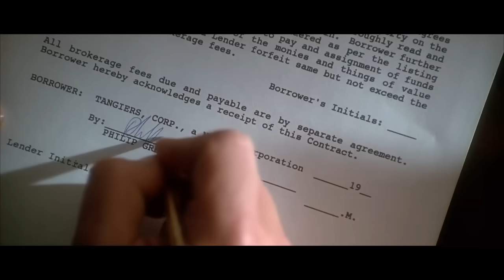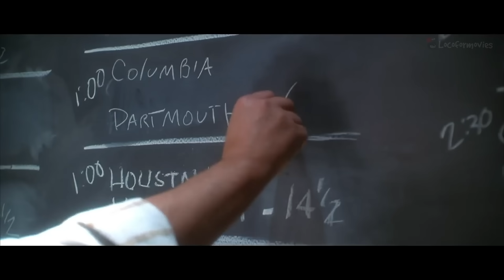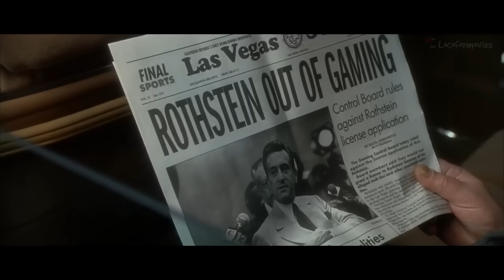🎦TENDRA que ver el DESTINO de su HERMANO por querer JUGAR con la MAFIA | CASINO (1995) | RESUMEN🎦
Un apostador será reclutado para manejar un casino dirigido por mafiosos, sin embargo eso le empezara a traer muchos problemas.